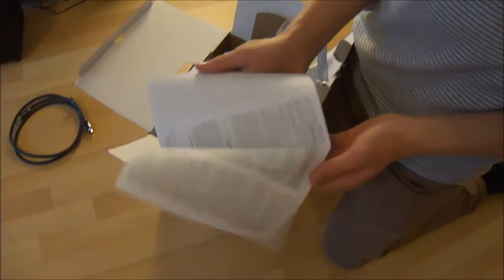ifihadthecash.org - Unboxing - Microsoft Xbox 360 Holiday Bundle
Unboxing clips are fun! Here's the one my son did, since he wanted it for this holiday :-). More details with reviews and links are

The soundtrack is original by the way. Feel free to remix it!